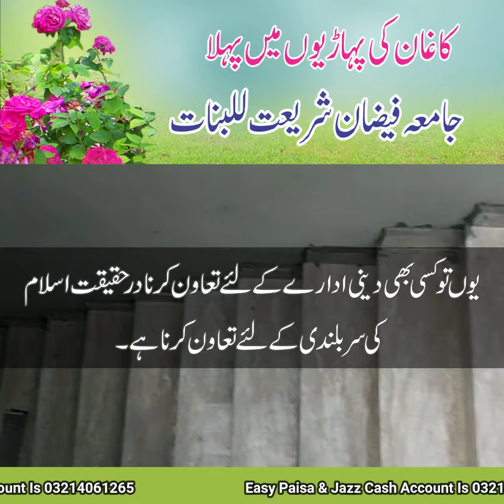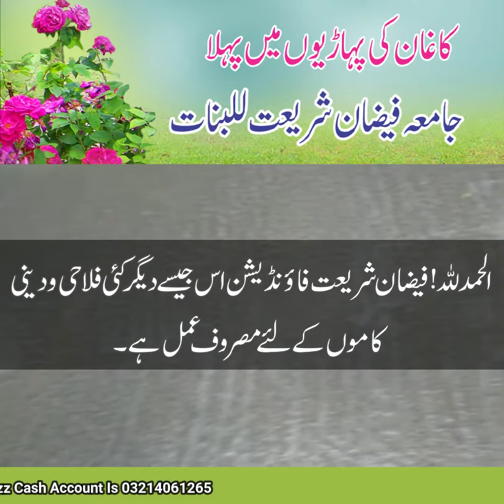Jamia Faizan e Shariat Tayar Ho Raha Hai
جامعہ فیضان شریعت للبنات فیضان شریعت فاؤنڈیشن (رجسٹرڈ)کے تحت خیبرپختونخواہ کے پہاڑی علاقے پارس میں بنایا گیا پہلا اور واحد جامعہ ہے۔جہاں اسلامی بہنیں بچیاں اور بڑی خواتین علم دین فی سبیل اللہ حاصل کر سکیں گی۔